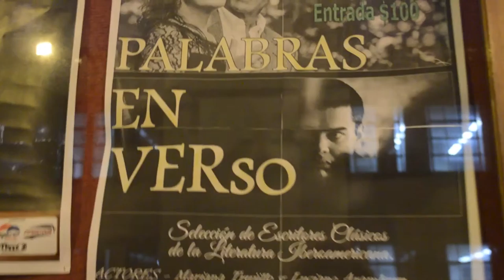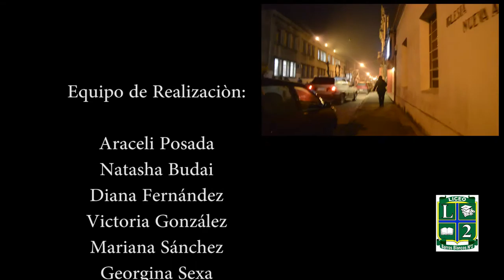GENTE DE TEATRO corto documental FILMADOC - ATLANTIDOC 2016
Corto docuemental ganador del concurso de guiones FILMADOC 2016 y participante del Festival Internacional de Cine Documental ATLANTIDOC 2016 - realizado por mis alumnas de 3ro de Bachillerato de Arte y Expresión del Liceo Nº2 de Barros Blancos, Canelones, Uruguay 2016